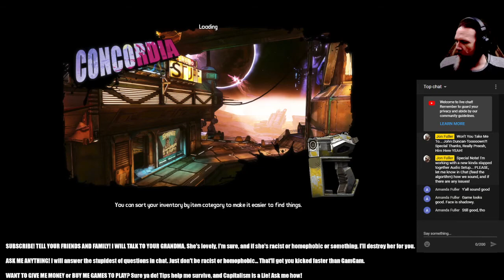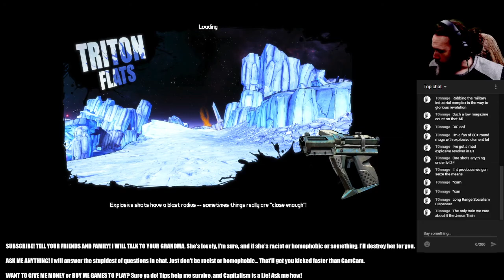JON PLAYS BORDERLANDS PRE-SEQUEL, W/ TOM! Part 9: Audio-A-Go-Go!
My Microphone shorted out, and after a couple of days of complete flailing (I am an English Lit grad, not an Audio Engineer) WE'RE BACK IN SPAAAACE!

I get Tom with deez TWICE today, so it's worth a watch.

LET'S GOOOOOOOO!